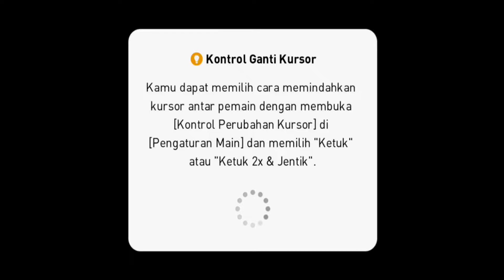RONALDO FANS' CHOICE MENGERIKAN 😳 | EFOOTBALL PES MOBILE GAMEPLAY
■ Keseruan Sepak Bola Konsol di Tanganmu
Nikmati pengalaman sepak bola paling autentik yang hanya dapat diberikan oleh seri PES di perangkat selulermu.

■ Menampilkan Klub Terbaik Eropa
Mainkan berbagai klub berlisensi resmi papan atas Eropa; termasuk FC Barcelona, Manchester United, Juventus, FC Bayern München, serta mitra eksklusif baru, yaitu AS Roma dan S.S. Lazio!

■ Laga Online Waktu Nyata
Bermainlah melawan teman di dekatmu atau di tempat yang jauh dengan fungsi multipemain online. Kemudian, setelah kamu meningkatkan kemampuanmu, buka mode eFootball untuk menjadi yang terbaik di dunia dalam Matchday dan berbagai acara esports kompetitif lainnya.

■ Pemain Seri Momen Unik
Hidupkan dan ciptakan kembali momen magis dari karier megabintang sepak bola saat ini dan yang terdahulu memalui "Seri Momen Unik".

■ Hidupkan Para Legenda
Wujudkan fantasi sepak bola yang kamu miliki dengan merekrut para Legenda ke skuat milikmu, termasuk D. BECKHAM, F. TOTTI, D. MARADONA, S. GERRARD, G. BATISTUTA, FERNANDO TORRES, dan K. RUMMENIGGE.

■ Pemain Sorotan Langka
Pemain yang menunjukkan performa baik selama laga akhir pekan akan ditampilkan dalam permainan sebagai Pemain Sorotan. Versi spesial ini memiliki rating lebih tinggi, desain kartu unik, dan terkadang keahlian tambahan.

■ Pembaruan Langsung Mingguan
Data dari laga di dunia nyata yang dimainkan di seluruh dunia dikumpulkan setiap minggu dan diimplementasikan dalam permainan melalui fitur Pembaruan Langsung untuk menciptakan pengalaman yang lebih autentik. Pembaruan ini memengaruhi beragam aspek permainan, termasuk Rating Kondisi pemain dan roster tim.

*Konektivitas Online*
Koneksi internet diperlukan untuk memainkan eFootball PES 2021. Kami juga menyarankan koneksi yang stabil ketika bermain agar kamu dapat mengoptimalkan permainan.

*Layar Judul*
Jika kamu memilih bahasa Jepang pada pengaturan bahasa aplikasi permainan, "eFootball Winning Eleven 2021” akan ditampilkan. Jika kamu memilih bahasa selain Jepang, "eFootball PES 2021” akan ditampilkan.